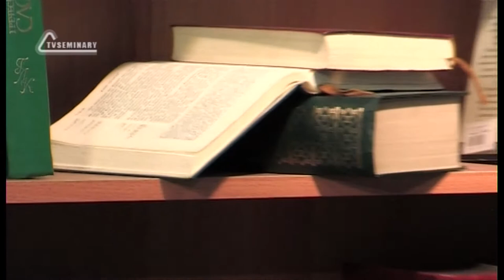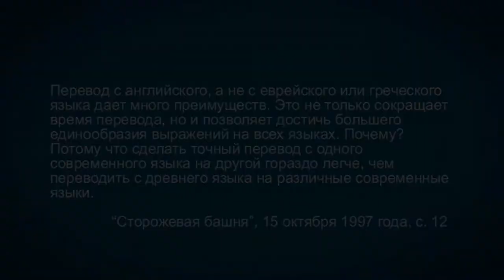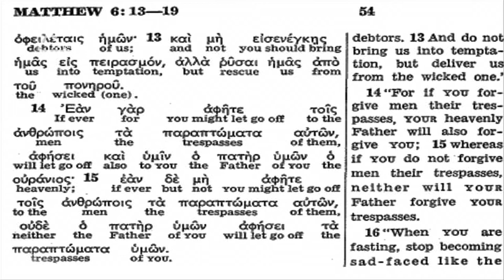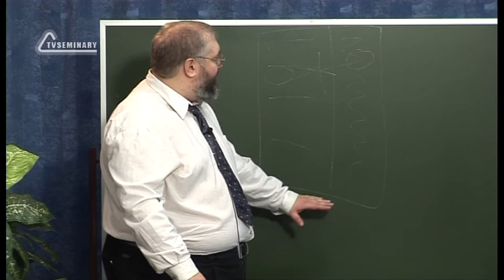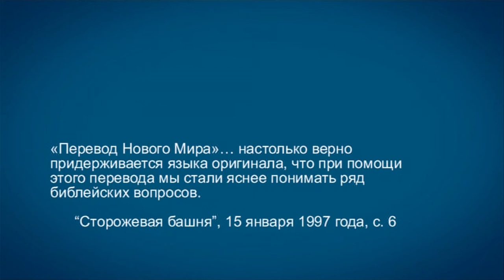TVS A201 Rus 25. Свидетели Иеговы: Писание. История. Претензии.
На протяжении многих лет Свидетели Иеговы пользовались обычными христианскими переводами Библии и даже издавали их. Однако ни один из этих переводов не устраивал Общество Сторожевой башни в полной мере. В этом фрагменте лекции " Свидетели Иеговы: Писание"  преподаватель Дмитрий Розет рассказывает об истории появления "Перевода нового мира Священных Писаний", достоинства которого всячески превозносятся  Обществом Сторожевой башни. Действительно ли этот перевод сохранил точность и соответствие оригиналу?